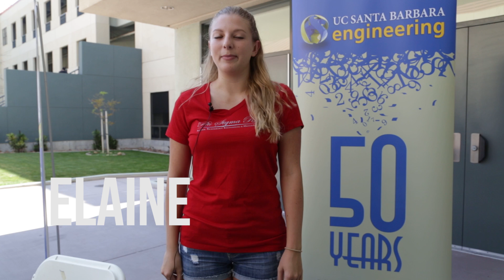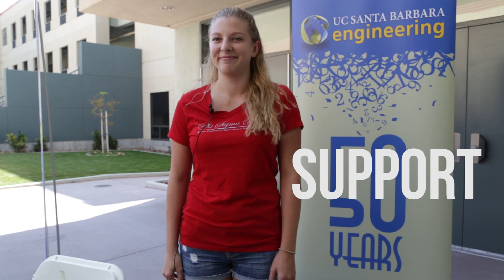Meet The Next Generation of UCSB Engineers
The engineering undergrads have returned and we couldn't be more excited! A few students share about their goals for the future. We love our UCSB Engineers!